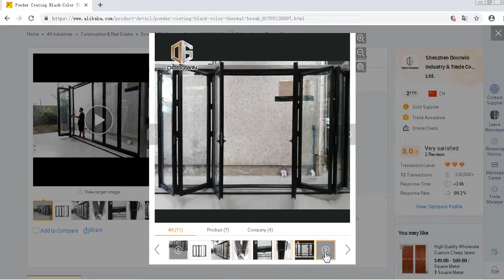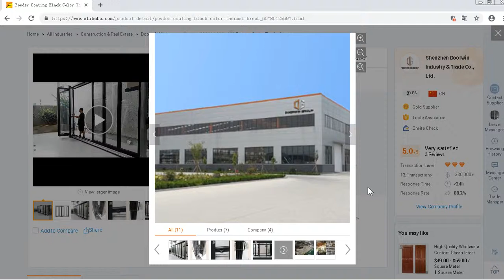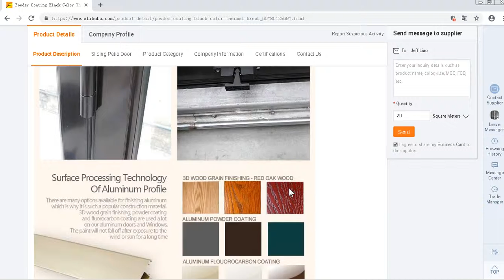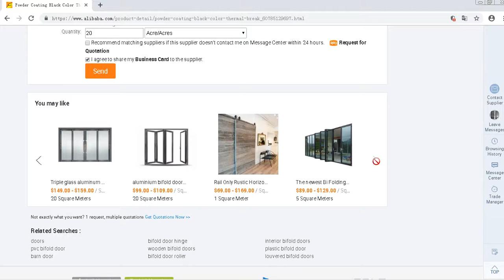powder coating black color thermal break aluminium exterior bifold door by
powder coating black color thermal break aluminium exterior bifold door.